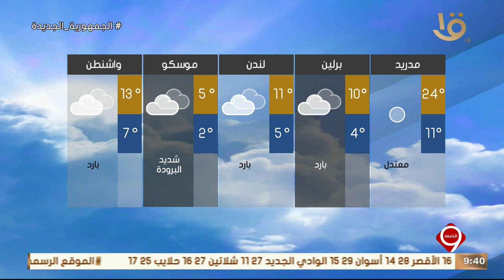نشرة التاسعة | بيان بدرجات الحرارة المتوقعة غدا